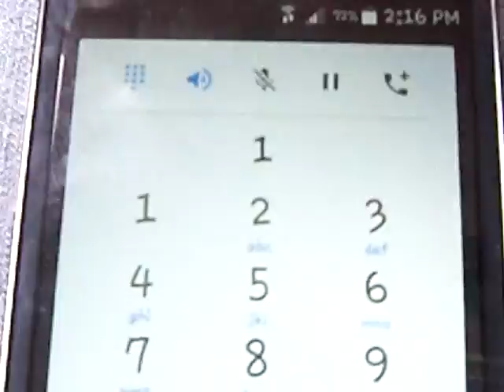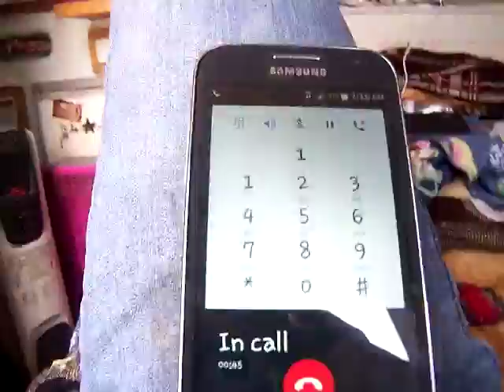Prank calling a Scaming corporation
Do not call this number